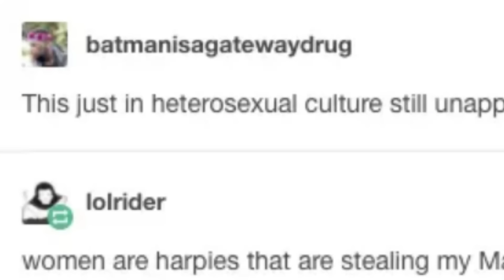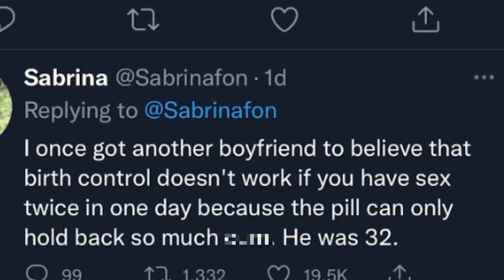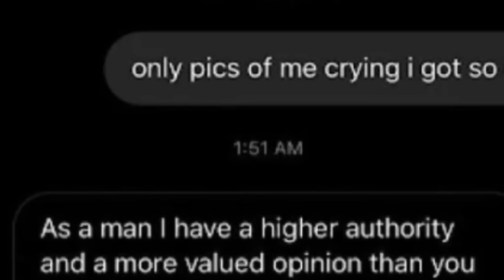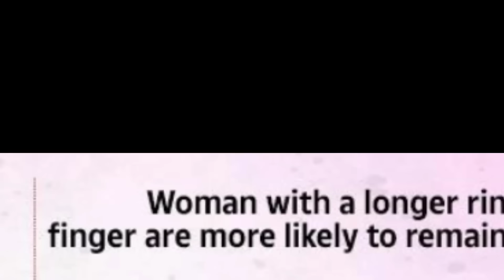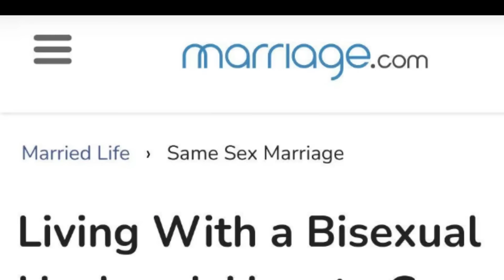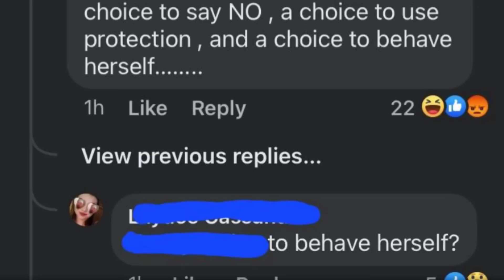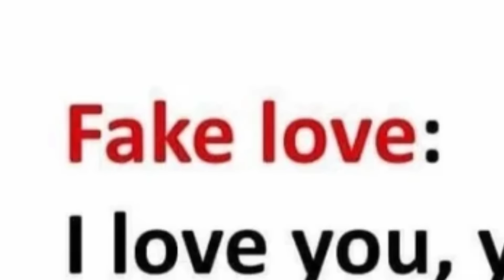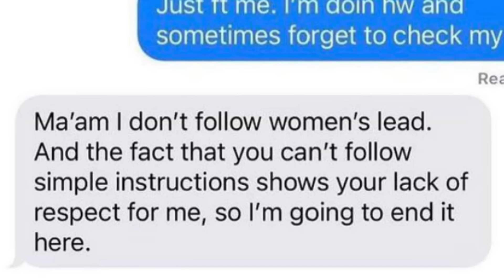that's HETEROphobic!!😡| r/AreTheStraightsOK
We're going back into r/AreTheStraightsOK! and i promise if you make it all the way to the end that i will show you a VERY wholesome post -- but you have to make it all the way to the end!! i hope you enjoy all of these super silly super straight memes and stories -- some of the memes surprised me and other meme melted my brain.  at least we had the chance to make silly voices along the way and poke fun where we could! :)